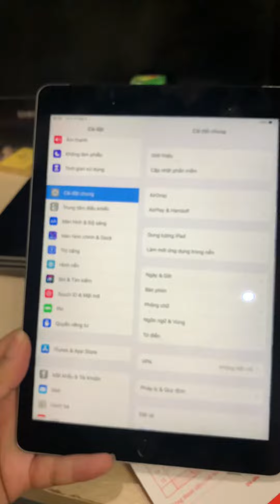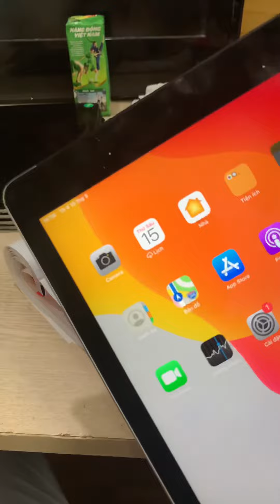iPadAir2_4Gsim zinall máy khá đẹp. Giá chỉ 4 triệu X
Hàng sẵn hà nội có Ship COD toàn quốc